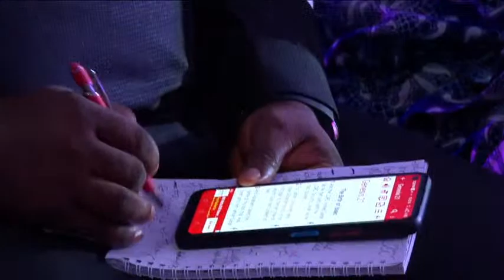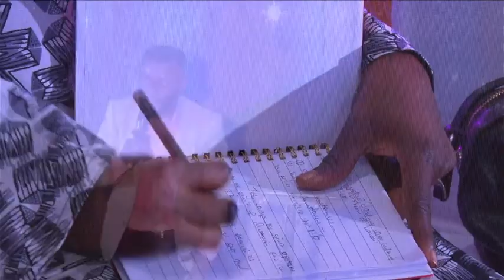Unlocking Destinies From The Courts of Heaven | FREE INDEED CONFERENCE |Apostle Fred Ogwuche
Spiritual Legal Matters are handled in the Courts of Heaven. In order to fulfill destiny here on earth the demonic covenants must be broken in the Courts of Heaven. In this conference every legal ground was destroyed as we obtained a favorable verdict in the Courts of Heaven!

Isaiah 43:26

Have You Been Blessed by Army of God Ministries? Sow.
Via Givelify or The Givelify App
Via Ecobank: Army of God Ministries Nigeria 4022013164

Keep Up With Army of God Ministries by Joining Our Email List

CONNECT WITH ARMY OF GOD MINISTRIES